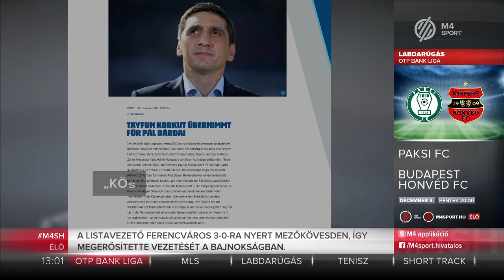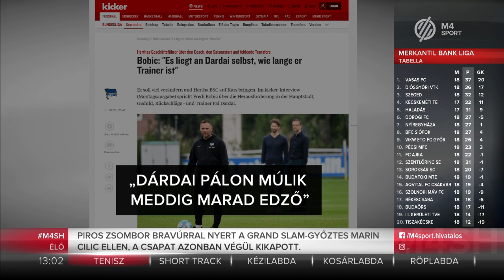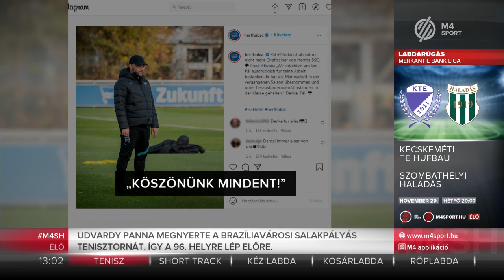Dárdai Pált menesztette a Hertha BSC | M4 Sport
Már nem Dárdai Pál a Hertha BSC labdarúgócsapatának vezetőedzője – jelentette be a Bundesligában 14. helyen álló berlini klub a hivatalos honlapján.